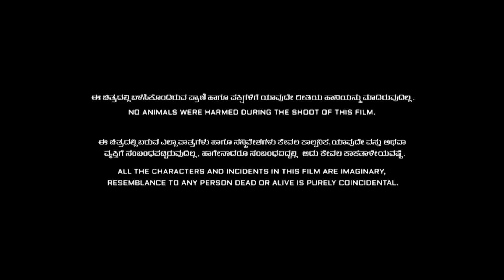Neene Kannada Video Album Song | Vamshi | Abhishek Rao | Ravi Basrur | Deekshith Sorake | Prajwaly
NEENE Kannada Album Song
◆ Producer
SHIVAPRASAD B

◆ Direction--Editing-Vfx & Colorist- Sfx - Poster Design
ABHISHEK RAO

◆ Cinematography
RACHIN SHETTY

◆ Story-Screen Play-Dialogue
ABHISHEK RAO

◆ Song Music
RBM ( Ravi Basrur Music ) & Movies

RADHAKRISHNA BASRUR

◆ Singer & Lyrics
K.P MILAN KUMAR

◆ Mixing & Mastering
SHRIDHAR KARKERA

◆Title Design
PAWAN ACHARYA BOLOOR

◆ Hero & Heroine
DEEKSHITH SORAKE
PRAJWALY SUVARNA
VAMSHI
SARTHAK SHENOY

◆ Dubbings Artist
Suchitha S Rai ( Heroine Vocal )
Anusha Attavar ( Heroine Friend Vocal )
Abhishek Rao ( Villain Vocal )

CASTING
SUKESH SK
MANISH SHETTY UPPIRA
AVINASH KULAL
AKSHAY BEDRA
DELFI PRIYANKA
SHREYAS BALLAL PUTTUR
GURURAJ

Lyrics..
ಮಂದಾರ ಹೂವೆ ಮಂದಾರ ಹೂವೆ
ಪುಟ್ಟ ಪುಟ್ಟ ಹೆಜ್ಜೆಯನ್ನಿಟ್ಟು ಬಾರೆ ನನ್ನ ಕೇರಿಗೆ
ಮಂದಾರ ಹೂವೆ ಮದರಂಗಿಯ ಬರೆವೆ
ನೀನೆ ನನ್ನ ಬಾಳನು ಬೆಳಗುವ ದೀವಿಗೆ

ನೀನೊಂದು ಮುತ್ತಿನ ಹಾರ ನನ್ನ ಮನಸಿನ ಮಾನಸ ಸರೋವರ
ನಾನಿನ್ನ ಪ್ರೀತಿ ಸರದಾರ ನಮ್ಮ ಒಡನಾಟ ಒಂತರ ಸೂಜಿ ದಾರ

ನೀನೊಂದು ಮುತ್ತಿನ ಹಾರ ನನ್ನ ಮನಸಿನ ಮಾನಸ ಸರೋವರ (ನೀನೊಂದು ಮುತ್ತಿನ ಹಾರ ನನ್ನ ಮನಸಿನ ಮಾನಸ ಸರೋವರ) chors

ತಣ್ಣಗಿನ ತಂಗಳಿಯೇ ಹೊನ್ನಿನಂತ ಹೊಂಬೆಳಕೆ
ಪಟ ಪಟ ಮಾತುಗಳಲ್ಲೇ ಕೊಲ್ಲುವೆ ನನ್ನ ನಲ್ಲೇ  ( ಆಹಾ)
ಮಿಂಚಿನಂತ ಕಣ್ಣುಗಳೇ ಹಾಲಿನಂತ ಬೆಳ್ಮುಗಿಲೆ
ಹೃದಯದಿ ಕಂಪನ ಸೃಷ್ಠಿಸಿ ಕಾಡುವೆ ನೀ ಏಕೆ

ನೀನೊಂದು ಮುತ್ತಿನ ಹಾರ ನನ್ನ ಮನಸಿನ ಮಾನಸ ಸರೋವರ (ನೀನೊಂದು ಮುತ್ತಿನ ಹಾರ ನನ್ನ ಮನಸಿನ ಮಾನಸ ಸರೋವರ)

( ಡೆನ್ನ... ಡೆನ್ನ... ಡೆನ್ನಾರೆ ಡೆನ್ನ...) *4

ಸಣ್ಣ ಆಸೆಯ ನಾ ಹೇಳಲೆ ಕಣ್ಣ ಭಾಷೆಯಲ್ಲೇ ತಿಳಿಸಲೇ
ಈ ಭೂಮೀಲಿ ನಿನ್ನಂತ ಚೆಲುವನ್ನು ಕಂಡಿಲ್ಲವೇ ಹೇ...
ರಂಗು ತುಂಬಿದ ಕನಸಿನಲ್ಲೇ ಹೊಳೆವ ಮುಗುತ್ತಿ ಕಂಡಿತಲ್ಲೇ
ನನ್ನ ಇರುಳೆಲ್ಲ ಕದ್ದಂತ ಕನ್ಯಾಮಣಿ ನೀನೆನೇ ಹೇ...
ರಾಣಿ ಒಪ್ಪಿಕೊಂಡರೆ ಆಸೆಗ್ಗಳಪ್ಪಿಕೊಂಡಂತೆ
ರಾಜನರಮನೆ ಒಡತಿ ನೀನಂತೇ.
ಇನ್ನು ನಾನು ನೀನು ಒಂದೇ ಅಲ್ಲವೇನು ಇರೋವರೆಗು ಭೂಮಿಬಾನು

ನೀನೆ. ನೀನೊಂದು ಮುತ್ತಿನ ಹಾರ.
ನನ್ನ ಮನಸಿನಾ. ಮಾನಸಾ. ಸರೋವರ.

( ಆಹಾ. ಆಹಾ. ಆಹಾ)

ನನ್ನ ಪ್ರೀತಿಯ ಗುಡಿಸಲಿಗೆ ಬೆಳಕು ನೀಡಿದ ದೇವತೆಯೇ
ನೀನು ನಡೆದಾಡೋ ದಾರಿಗೆ ನೆರಳಾಗಿ ನಾ ಸಾಗಲೇ...
ನನ್ನ ಬಾಳಿನ ಕಷ್ಟಗಳು ನಿನ್ನ ನಗುವಲ್ಲೆ ನೀರಾಯಿತೆ
ಆ ನಗುವನ್ನೆ ಬಯಸುತ್ತಾ ಮತ್ತೆ ಮತ್ತೆ ಹಾಡಲೇ...ಹೇ...
ಈ ನವಿಲುಗರಿ.. ಅಂದವ ನಾಚಿಸಿದೆ ನಗುವ ನೇಸರ.
ಚೆಲುವ ವರ್ಣಿಸಿದೆ.
ಶಬ್ದ ಭಂಡಾರವ ಹುಡುಕಿದರೂನು ಪ್ರಶ್ನೆಯಲ್ಲೇ ಇರೊ ಉತ್ತರ ನೀನು...

( ಡೆನ್ನ... ಡೆನ್ನ... ಡೆನ್ನಾರೆ ಡೆನ್ನ...) *8